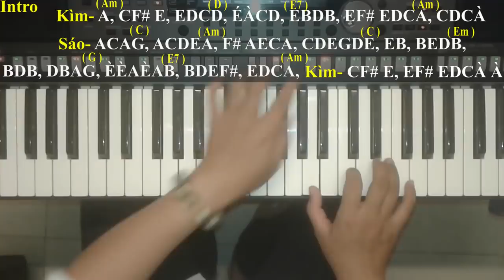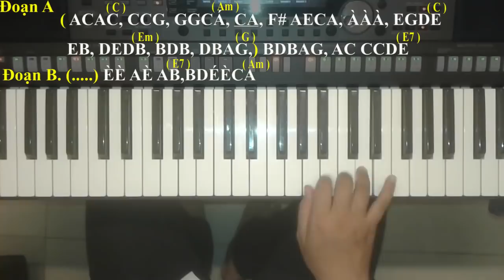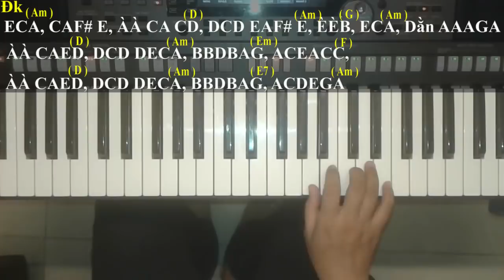Em Gái Miền Tây - Hướng Dẫn ORGAN Xem Là ghiền - Trần Khánh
© Bản quyền thuộc về Trần Khánh Productions
© Copyright by Trần Khánh Productions ► Do not Re-up